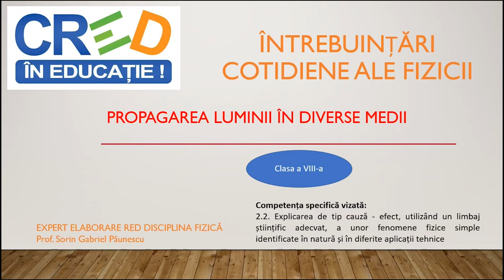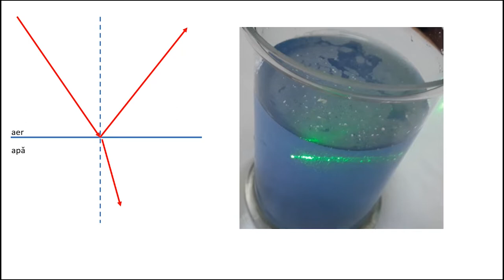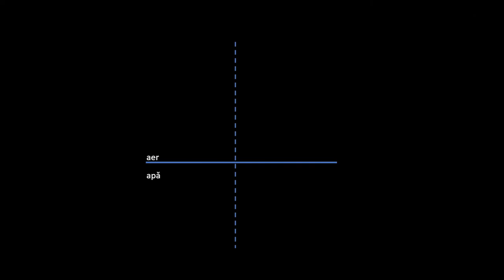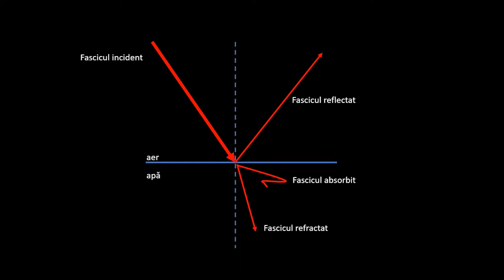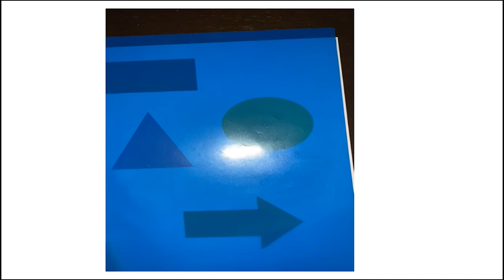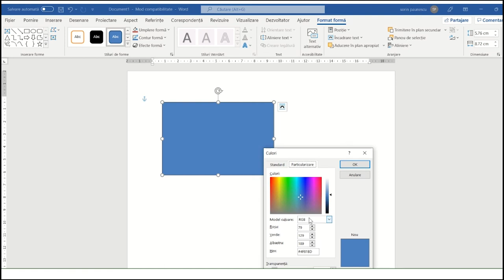Propagarea luminii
Resursa se poate utiliza pentru domeniul de conținut ,, Fenomene optice”, prezintă câteva caracteristici ale luminii precum și explicarea unor fenomene care apar la propagarea
luminii în diverse medii și aplicații ale acestora.